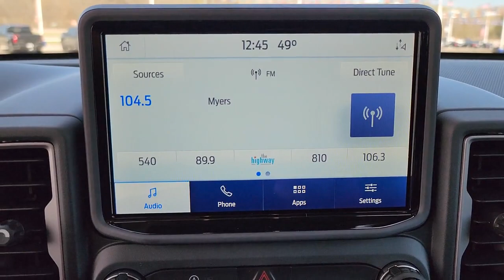2021 Ford Bronco Sport Owasso, Tulsa, Claremore, Pryor, Broken Arrow, OK U882020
Gray Used 2021 Ford Bronco Sport Big Bend available in Owasso, Oklahoma at Suburban Chevrolet. Servicing the Tulsa, Claremore, Pryor, Broken Arrow, OK area.

Suburban Chevrolet
1300 S Lynn Riggs Blvd

**CERTIFIED BY CARFAX NO ACCIDENTS**, **CERTIFIED BY CARFAX ONE OWNER**, Voice Activated Navigation, Low Miles, Non Smoker, Keyless Entry, 4wd, **AM/FM/HD/RADIO**, Bluetooth, Android Audio, Apple Car play, MP3 / Ipod Compatible, Front USB Charging Ports, Sirus XM Radio, Rear Park Assist, Small town prices with big city inventory, Save more in Claremore, Call for additional info at .Gray Bronco Sport Big Bend 1.5L EcoBoost 4WDAwards:* JD Power Automotive Performance, Execution and Layout (APEAL) Study
ENGINE: 1.5L ECOBOOST  -inc: auto start-stop technology (STD),Turbocharged,Four Wheel Drive,Power Steering,ABS,4-Wheel Disc Brakes,Brake Assist,Aluminum Wheels,Tires - Front All-Season,Tires - Rear All-Season,Temporary Spare Tire,Heated Mirrors,Power Mirror(s),Rear Defrost,Intermittent Wipers,Variable Speed Intermittent Wipers,Privacy Glass,Power Door Locks,Daytime Running Lights,Automatic Headlights,LED Headlights,Automatic Highbeams,Fog Lamps,AM/FM Stereo,Satellite Radio,Requires Subscription,Steering Wheel Audio Controls,Satellite Radio,Requires Subscription,MP3 Player,Telematics,Auxiliary Audio Input,Smart Device Integration,Requires Subscription,Bluetooth Connection,Pass-Through Rear Seat,Rear Bench Seat,Adjustable Steering Wheel,Trip Computer,Power Windows,WiFi Hotspot,Keyless Entry,Power Door Locks,Keyless Entry,Power Door Locks,Keyless Start,Cruise Control,Climate Control,A/C,Cloth Seats,Bucket Seats,Driver Vanity Mirror,Passenger Vanity Mirror,Driver Illuminated Vanity Mirror,Passenger Illuminated Visor Mirror,Floor Mats,Keyless Start,Remote Engine Start,Requires Subscription,Power Windows,Power Door Locks,Trip Computer,Security System,Immobilizer,Traction Control,Stability Control,Traction Control,Front Side Air Bag,Blind Spot Monitor,Cross-Traffic Alert,Lane Departure Warning,Lane Keeping Assist,Lane Departure Warning,Front Collision Mitigation,Driver Monitoring,Tire Pressure Monitor,Driver Air Bag,Passenger Air Bag,Front Head Air Bag,Rear Head Air Bag,Passenger Air Bag Sensor,Knee Air Bag,Driver Restriction Features,Child Safety Locks,Back-Up Camera